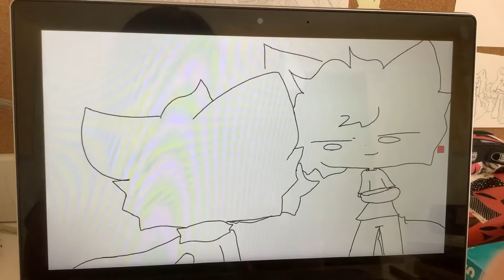sine || splatoon manga book 6+9 spoilers || f.t. Prinz + Emperor || short AMV || lyrics+ song in des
lyrics:  Try not to miss me too hard
I'll leave my number on the kitchen table
I'm not going too far
I'll leave my hair clip on your windowsill

Original: no one knows

Prinz is the one who wore the jacket near the end
Emperor is the one who wore the shirt near the end—now remember that please—

Sheesh this was really lazy—

@kiwushii 안 @joycawn 의 선물을 끝내고 싶지 않았다기대문에 이것을 만들어야했 습니다—

;-; my poor hands